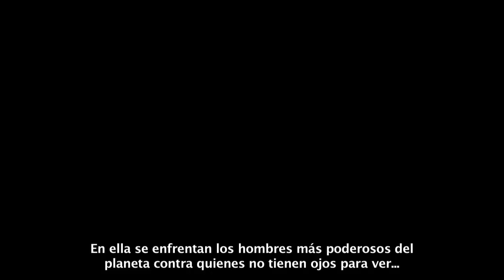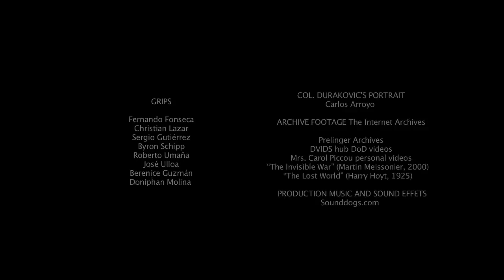Uranio 238 (documental) Parte 4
El documental expone los efectos nocivos para la salud de soldados y civiles, del uso del material conocido como uranio empobrecido en armas convencionales. Dirección: Pablo Ortega. Fotografía: Antonio Cuevas. Edición: Pedro Murillo. Narración: Isabel MacDonald. Con el apoyo de la Universidad de Costa Rica, Universidad Veritas y la UNED. Centro de Amigos para la Paz, 2009.